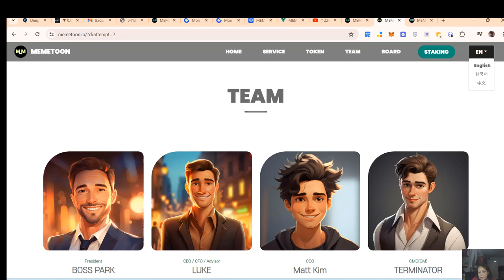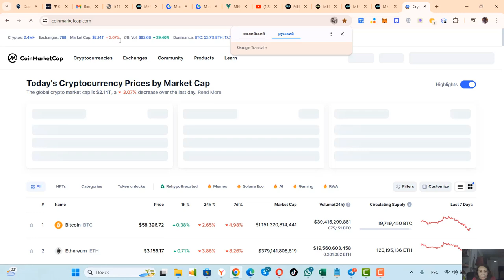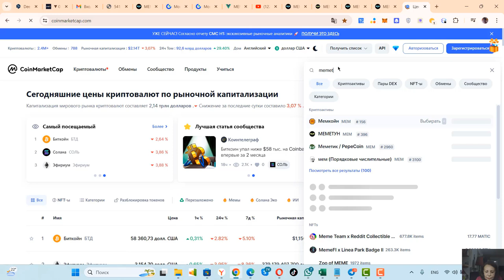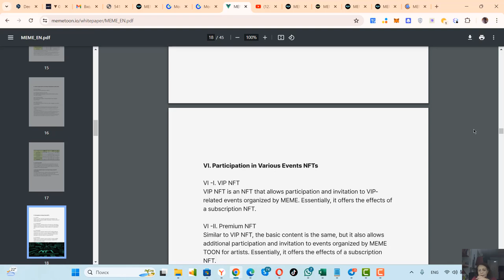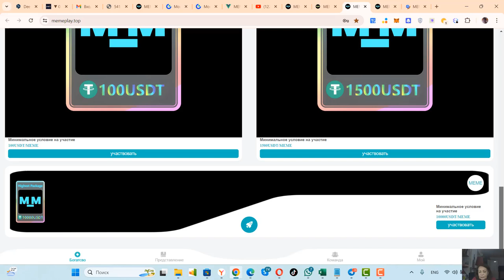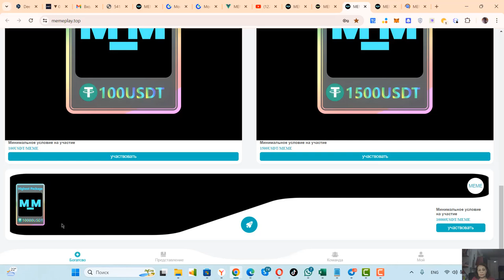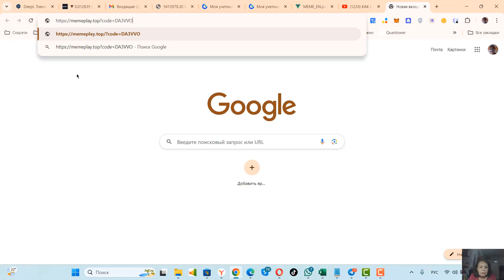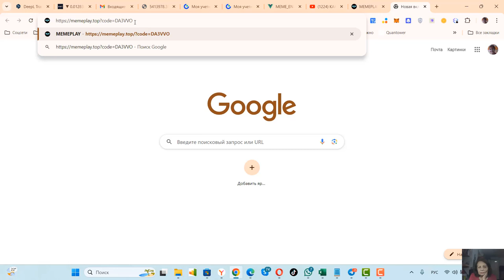Memetoon MemePlay 100 процентов матчин бонус с 1 го уровня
Memetoon: Мир мемов на Web3 платформе MemePlay
Memetoon – это корейская компания, которая недавно ворвалась на российский рынок. Она предлагает уникальный продукт – MemePlay, платформу Web3, посвященную мемам.

MemePlay – это не просто очередной сайт с мемами. Это целая экосистема, где пользователи могут:

Создавать мемы: Используя искусственный интеллект, вы можете генерировать текст, изображения и истории для своих мемов.
Владеть мемами: Все работы на MemePlay будут размещены в блокчейне, используя BSC (Binance Smart Chain). Это означает, что вы можете владеть своими мемами как NFT и получать за них прибыль.
Зарабатывать: MemePlay предлагает различные способы заработка, например, стейкинг токенов MEME, участие в конкурсах и партнерские программы.
Общаться: MemePlay – это сообщество единомышленников, где вы можете делиться своими мемами, общаться с другими пользователями и следить за трендами.
Memetoon уже имеет партнерские отношения с такими известными именами, как Gate.io, Binance и XC.

MEME, токен MemePlay, за короткое время (3-4 недели) вошел в топ-200 CoinMarketCap.

MemePlay – это перспективный проект, который может заинтересовать пользователей, увлеченных мемами, NFT, Web3 и криптовалютами.

Узнайте больше о Memetoon и MemePlay:

Memetoon – это будущее мемов!